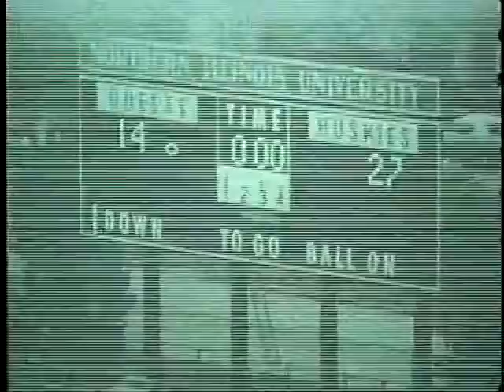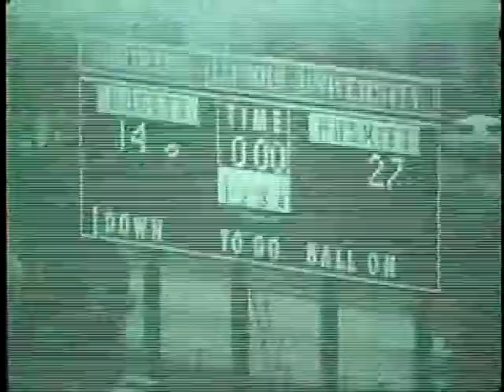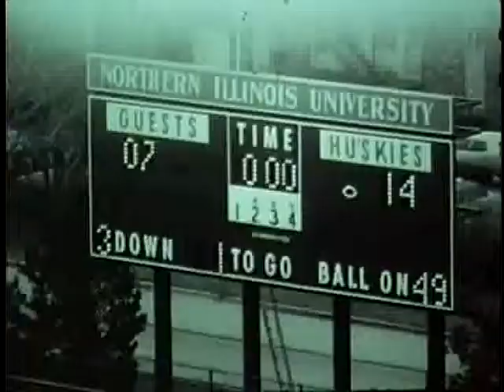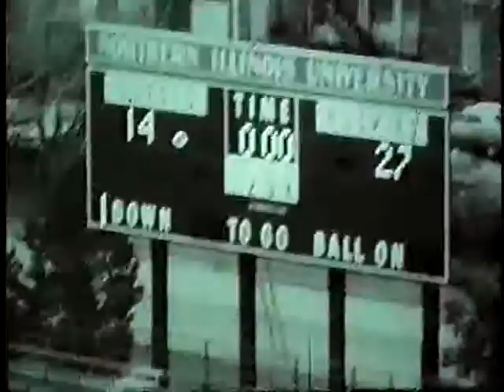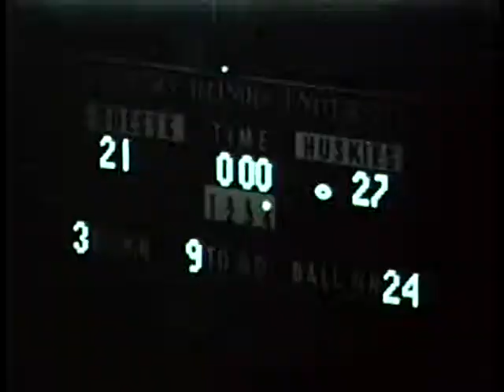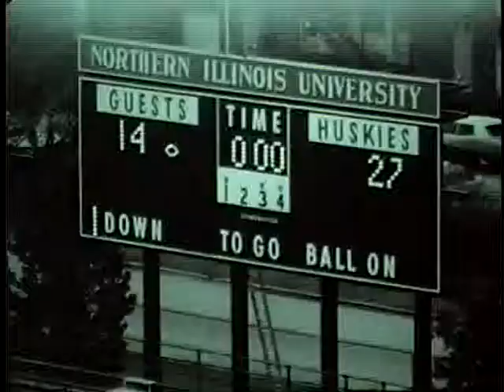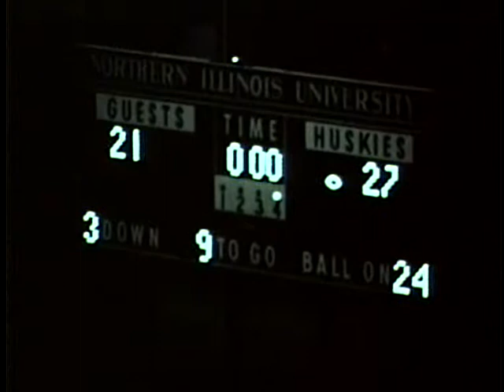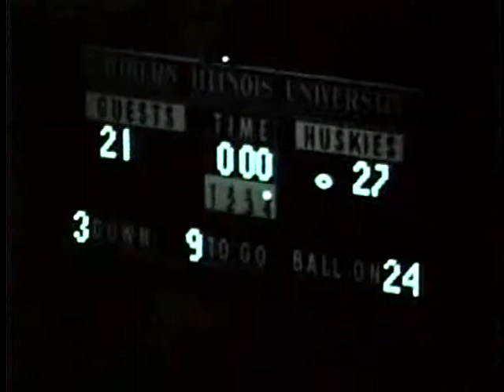University of Idaho vs. University of Northern Illinois (Football), 11/16/1974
Description: Idaho vs. University of Northern Illinois (Football), 11/16/1974
, Dekalb Huskie Stadium 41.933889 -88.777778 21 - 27 (L) UG64-UNoIll1974-1_85 Original Collection consisted of a series of 16mm Film reels.  This collection was digitized and put on DVD by Cliff Naylor in 2011. The DVD collection is referred to as the Collection on Vandal Training and Scouting Films Vandal Video Collection - Vandal Training and Scouting Films University of Idaho Digital Initiatives Copyright: University of Idaho Library and University of Idaho Athletic Department. 16mm Film video/avi Moving Image Duration: 1:40:17